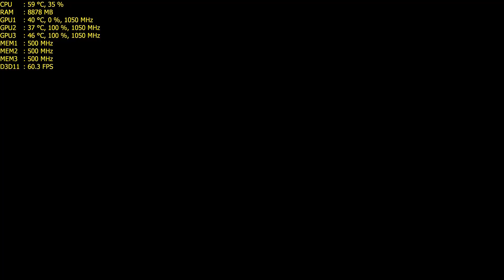Benchmark & Overclock Gigabyte Fury 4GB 3X CrossFire 3Way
(GV-R9FURYWF3OC-4GD)